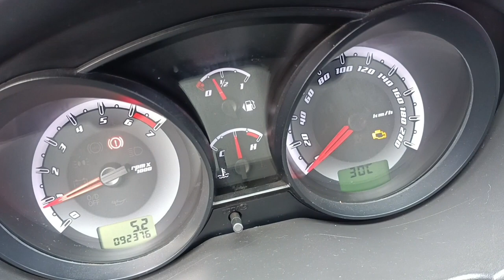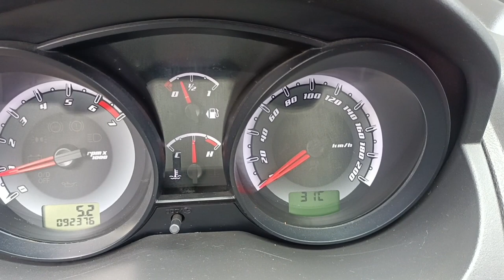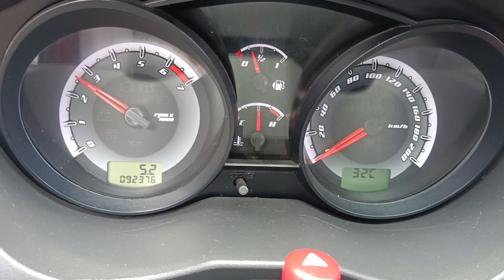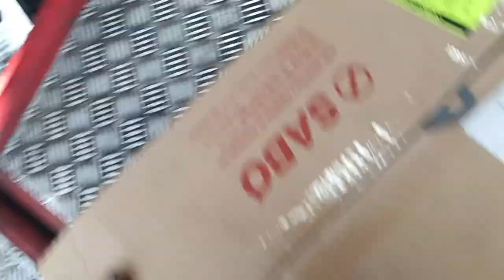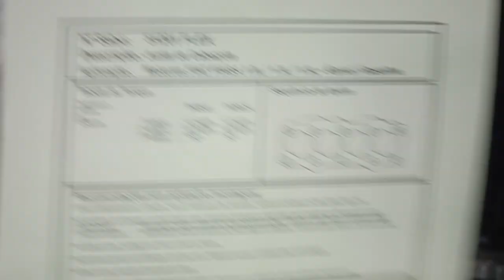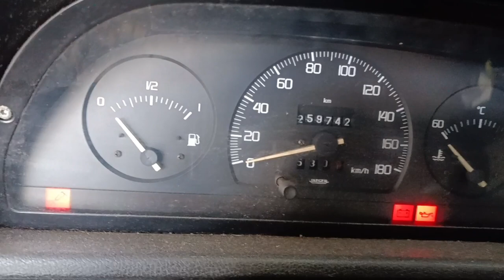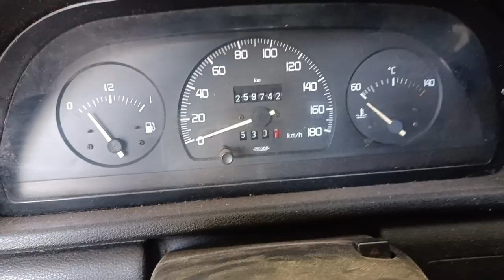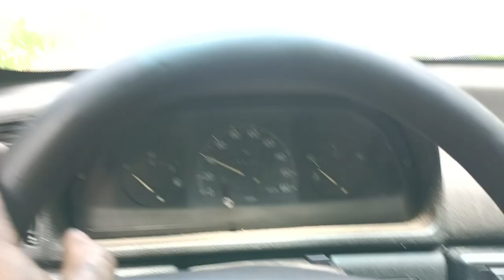Resumão dia dia Oficina. vários ajustes 15/02/23